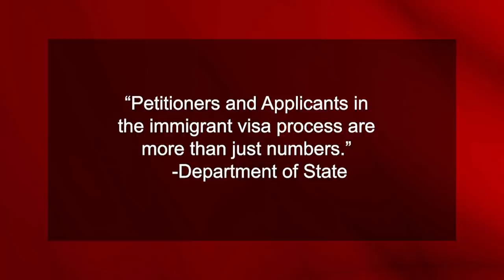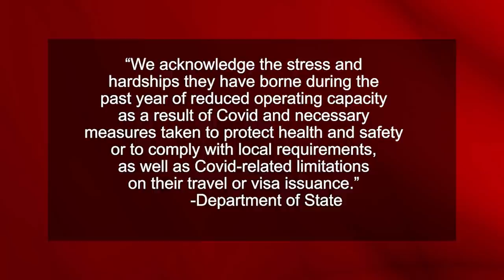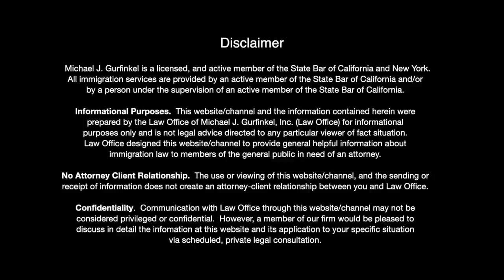FAMILY AND FIANCÉ(E) VISA INTERVIEWED FIRST AT U.S. EMBASSIES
Immigrants abroad have endured delays, interview cancellations, and uncertainties caused by the COVID-19 lockdowns and by Trump’s immigration ban. The question on everyone’s mind is when will their interview be scheduled at the embassy.

Who will be first in line? Who is last? When can you expect your interview? What can you do in the meantime?

The US State Department recently offered insight on how they will prioritize the various immigrant visa interviews - Watch this video for the answers on how family, immediate relative visa, fiancé(e) or spouse visas, and employment or work visas are processed in embassies now.